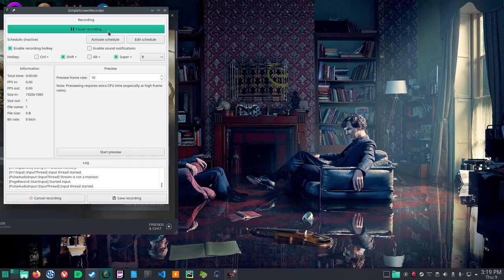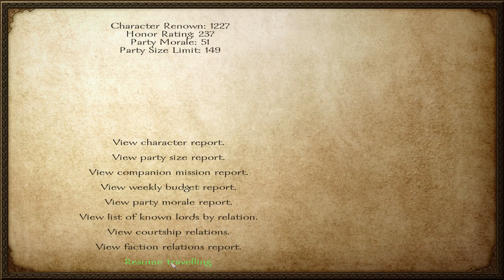24 Tanmura Becomes A King In Mount And Blade Warband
24 Tanmura Becomes A King In Mount And Blade Warband in Linux Manjaro Using Steam Proton